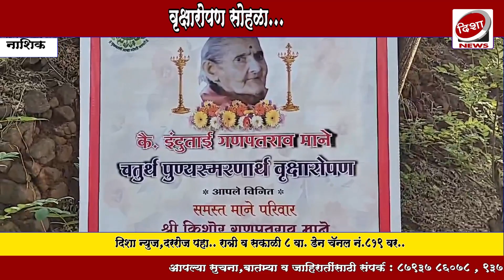माने कुटुंबाकडून मातृ पुण्यस्मानार्थ वृक्षारोपण कार्यक्रम संपन्न..